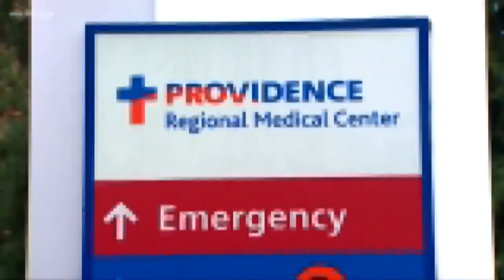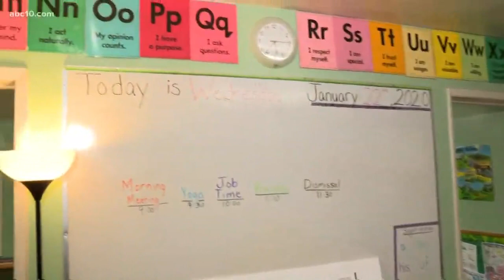Daily Blend: First case of Wuhan-Coronavirus confirmed in U.S.